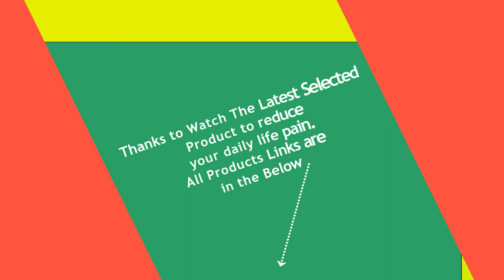Which humidifier oxygen is best where to buy online for bed room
Which humidifier oxygen is best where to buy online for room.

What is a humidifier?
Humidifier therapy adds moisture to the air to prevent dryness that can cause irritation in many parts of the body.

Why humidifier is used? Is humidifier good for asthma?
Humidifiers can be particularly effective for treating dryness of the skin, nose, throat, and lips. They can also ease some of the symptoms caused by the flu or common cold.

★☆★Product Feature★☆★

How much cost is it? where to buy humidifier?
$5 to $50 depend on liters and technology use

What result I can expect? (humidifier for cough, humidifier for asthma, humidifier for plants)
Higher humidity levels have proven to kill off the virus. It's more likely than not that the flu virus will enter your home in the next few months, but a good humidifier can help reduce the survival of flu viruses that may be in the air humidifier .

I N S T A G R A M:
F A C E B O O K:
L I N K E D I N: